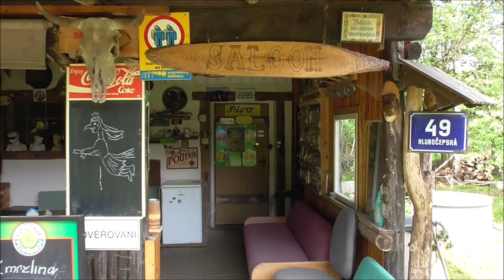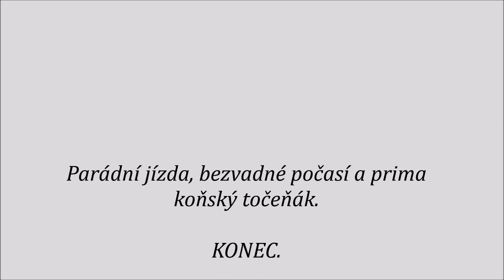Jízda směr Hejlov Vlásenický rybník 2022